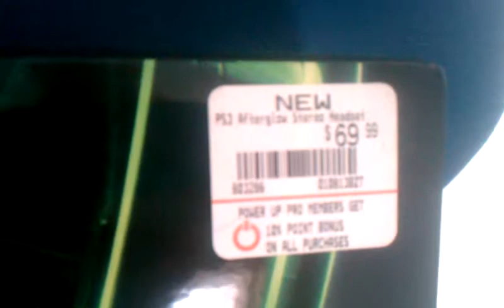Missy Grey gets solitary confinement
After chewing through my XBOX 'Turtle Beach' headphone wires I put her in our pet container and threatened to send her to California to live with her GodCatMother Mar.